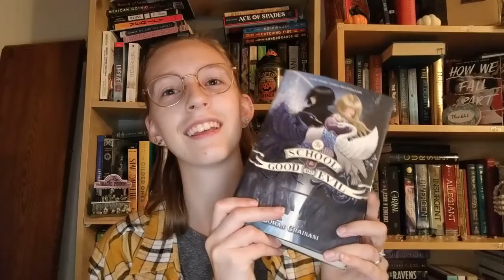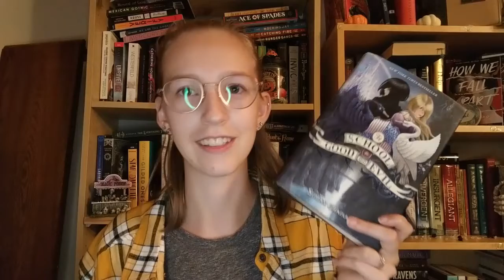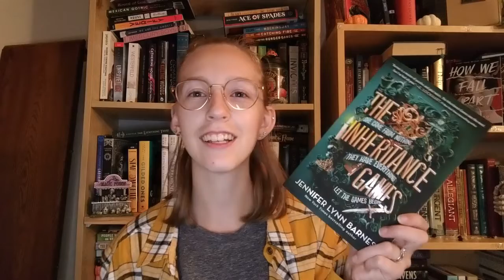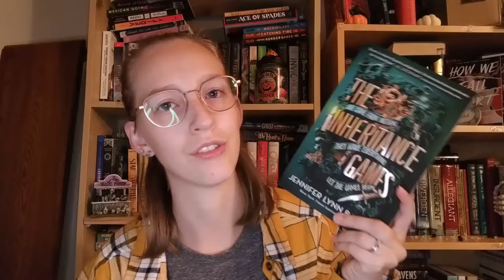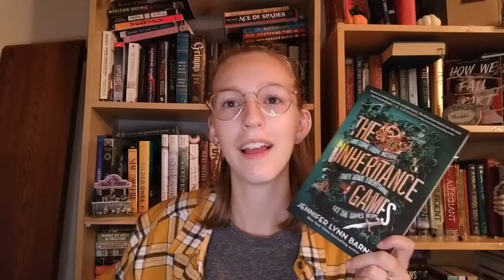Fall/Autumn Cozy Book Recommendations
Here are some books I would recommend for the fall time!

Storygraph: lauraslillibrary
Goodreads: Laura's Lil Library